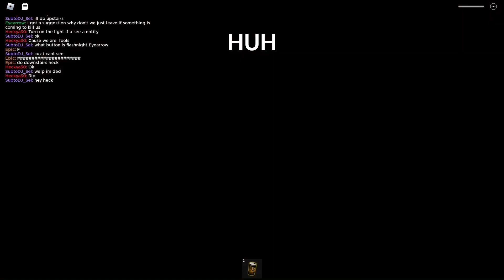Residence Massacre - Halloween Edition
We've got another Roblox horror game in tow, and let me tell you, I cannot wait for the next update. This game has so much potential and I'm praying that it isn't cancelled. The Halloween update already has me excited to be the harder mode it's introduced.